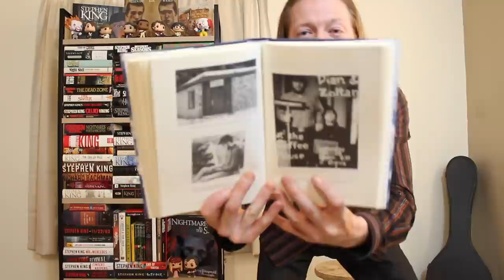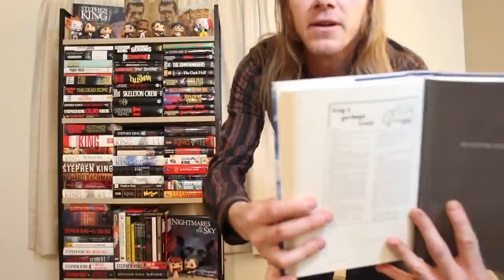STEVE BY THE KING: The College Years - Hail To Stephen King EP140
THE HORROR SHOW Host Jaime' En Fuego here to proceed into our 3rd Year and carefully covers a frightfully forgotten bit of Non-Fiction coverage called HEARTS IN SUSPENSION with YOU the Ka-Tet of viewers and fellow Constant Readers.

Say Thank Ya,
-FUEGO!
@JaimeEnFuego (Twitter/Instagram/Facebook/Youtube)